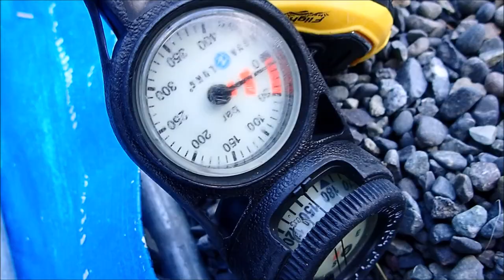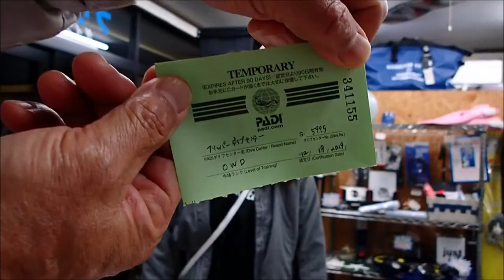クリスマスにダイバーになる 水中ツリーも点灯しておめでとう！ 群馬県伊勢崎市のダイビングスクール